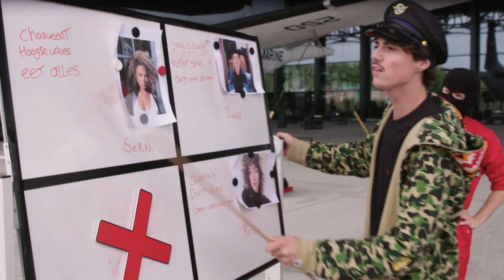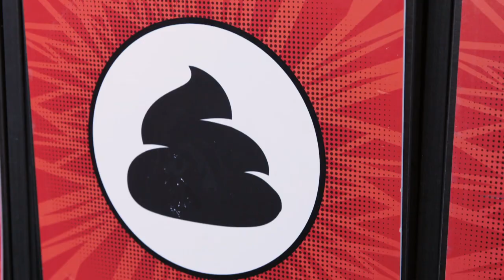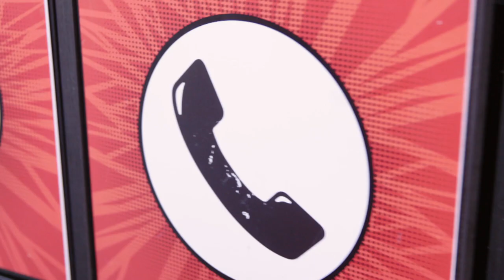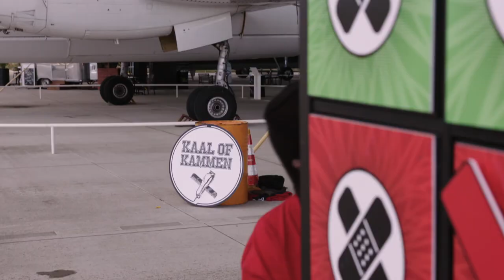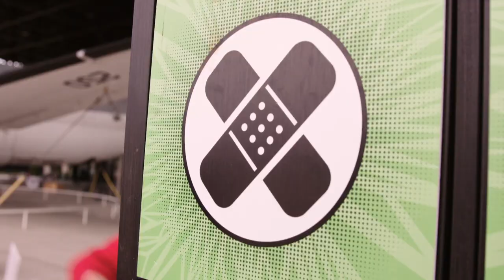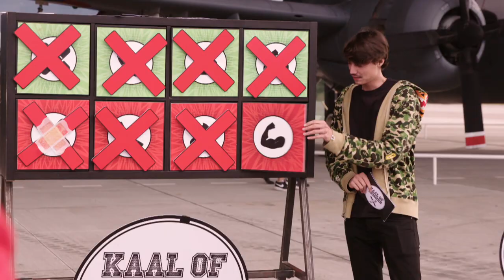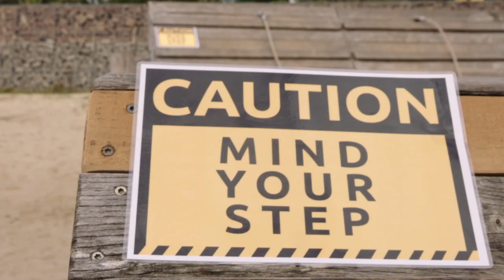H3L LEGT MILITAIR PARCOURS AF | TABLE OF TERROR | KAAL OF KAMMEN | LUCHTVAART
Het nieuwe seizoen van Kaal of Kammen is van start gegaan, met niemand minder dan Niek Roozen als presentator! Wil je nou niks missen?

Deze aflevering speciale gasten! Serah, Romy en Davey van H3L zijn te gast bij Kaal of Kammen. Ze worden bij de Table of Terror getest of ze in het echt net zo stoer zijn als hun karakters in H3L.